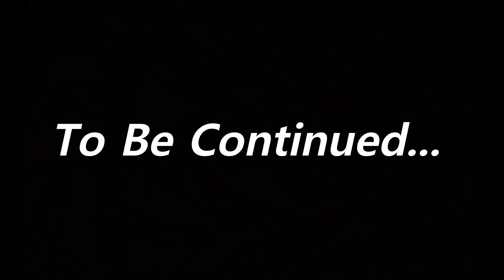Frazekage Takeover Is This the end of...Valdez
Psn: Dae_fraze

Comment more songs down below!!

Follow Aaron on ig- x0_nameless_0x

Dae Fraze x Valdez